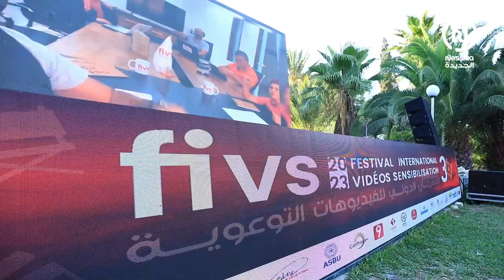تغطية لليوم الأول من فعاليات الدورة الثالثة من المهرجان الدولي للفيديوهات التوعوية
تغطية لليوم الأول من فعاليات الدورة الثالثة من المهرجان الدولي للفيديوهات التوعوية : ورشات حوارية ونقاشات مع المشاركين 🎞️🎭🎬